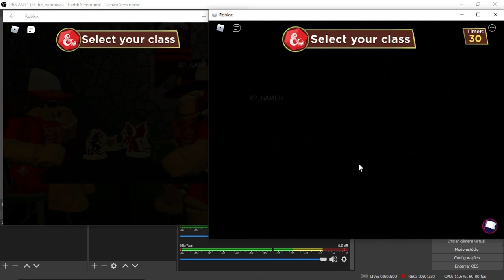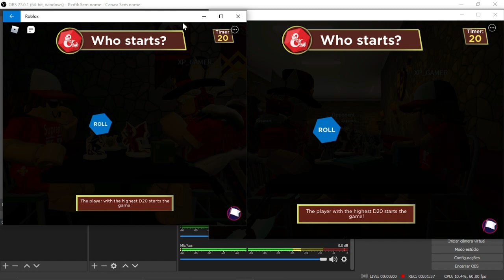Bug De Ganhar Muito Dinheiro No Evento Stranger Things Acabou ;/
bug de ganhar muito dinheiro do evento recente do roblox, Stranger Things infelizmente acabou, esse bug não pega mais.

Seja Membro